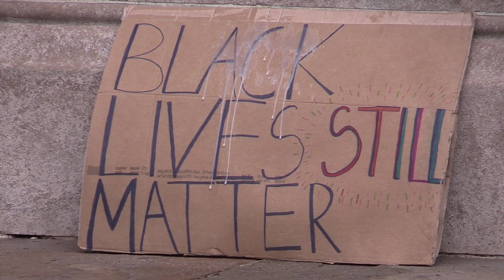Edward Colston statue in Bristol replaced with sculpture of Black Lives Matter activist Jen Reid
The toppled statue of Edward Colston in Bristol has been replaced in a dawn ambush by a sculpture of a Black Lives Matter activist who watched him fall.

A team of 10 people, directed by the artist Marc Quinn, erected the figure of Jen Reid at around 5am on Wednesday.

The protester was pictured standing on the plinth previously held by the 17th century slave trader with her fist raised after it was torn down and dumped in Bristol harbour in June.

Two lorry loads of activists arrived at the plinth early this morning to raise Reid’s statue in 15 minutes, using a hydraulic crane truck, before council officials could intervene.